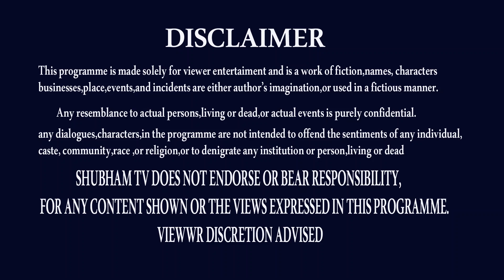మరికొద్ది రోజుల్లో ఆగస్ట్ 2022| DHANU RASI AUGUST 2022 TELUGU | SAGITTARIUS | ASTROLOGY | SHUBHAM TV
dhanu rasi august 2022,
dhanu rasi astrology,
dhanu rasi horoscope,
dhanu rasi,
dhanu rasi today,
dhanu rasi remedy,
dhanu rasi prediction,
august 2022 dhanu rasi,
august 2022 rasiphalalu,
dhanu rasi rasipalan,
dhanu rasi rasfal,
sagittarius astrology,
sagittarius horoscope,
sagittarius august 2022,
sritulasi astrology,
astrologer asritulasi,
sritulasi,
august month rasifal,
THANK U